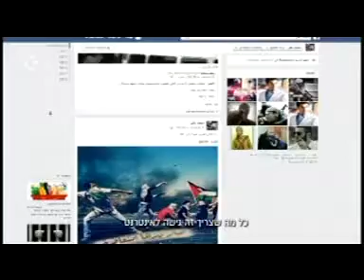פרופ' מנשה זערור - ראיון טלויזיוני על טיפול ברעד